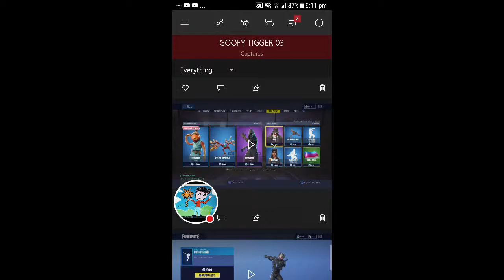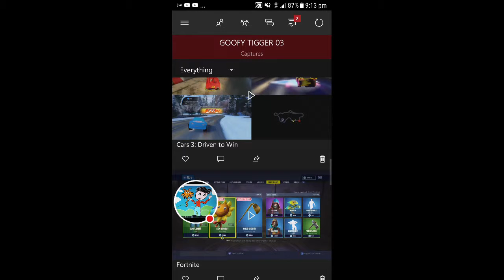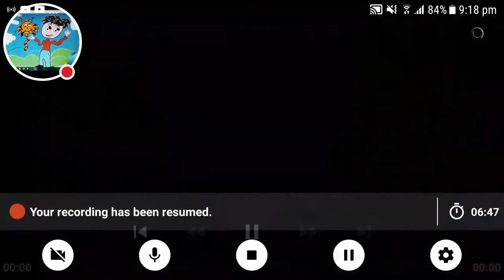My fortnite Stream lucky landing is the best